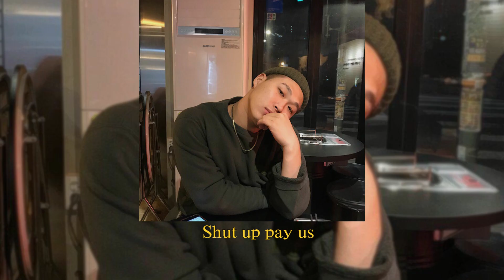Indigo remix-GIRIBOY , Swings , The Quiett , Mommy Son 中韓歌詞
00:40 鐵拳:一款格鬥遊戲

01:15 紫色姐姐指的是Swings女友（真的超美，有自己的YT頻道，可以去訂閱一下）

01:22 아나키(Anarchy)是Jvcki的歌名

01:27 假Jvcki指的是之前Han Yohan有一個女粉跟他一起在IG直播的時候，做了Jvcki Wai的聲帶模仿，所以這句的意思是Swings的Jvcki聲帶模仿做的比你厲害(差不多的意思，自己理解)
⬇️那場live的片段，真的西八好笑（只要認識Jvcki跟聽過propaganda的應該都懂）

01:29 싹수가 노랗다 直翻是機會是黃色的，形容希望渺茫，他都黃疸了表示機會超級小

02:32 vaminos這個應該是西語的Vámonos，意思就是let's go

02:51 닭대가리的原意是雞頭的意思，用來罵別人笨蛋、智障之類的，닭這個字是雞的意思，所以後面才會用꼬끼오(雞叫擬聲詞)

03:13 나쁜 피 (壞血)是Mad Clown的歌

03:16 착해 빠졌어是Mad Clown跟Sistar昭宥的歌

歌詞都有經過潤飾，讀起來更符合中文語法
轉載請標明出處